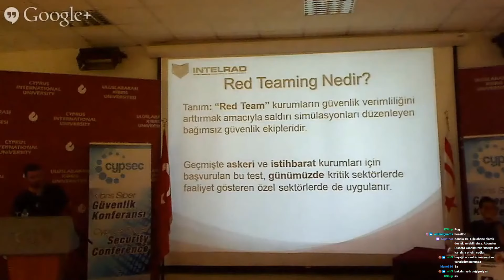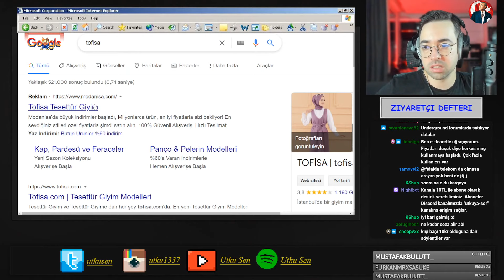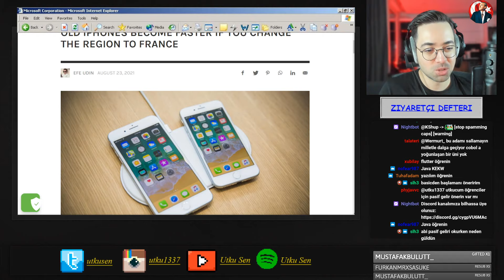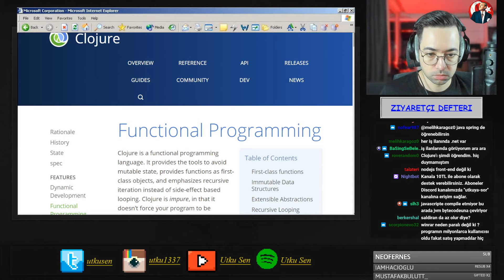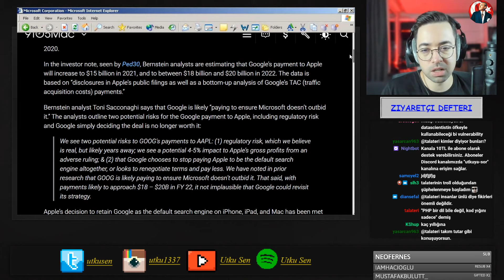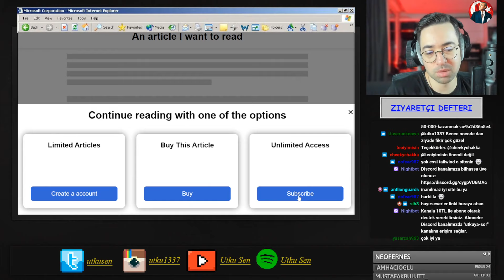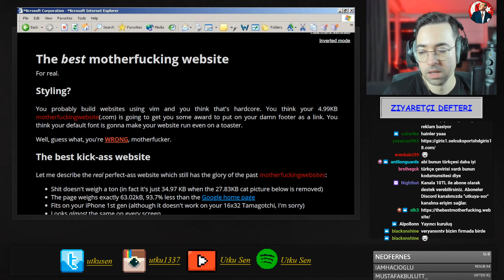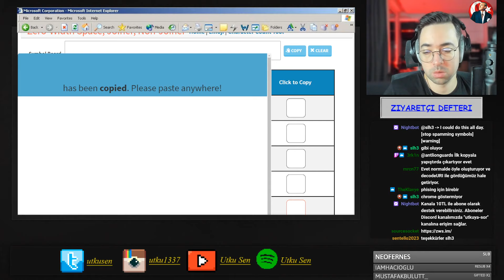siber alemden havadisler 32. bölüm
Konuşulan konular:
-MNG kargo hacklendi
-Apple'da yeni zero-click RCE ve Pegasus yazılımı
-İphone fransa'da daha hızlı
-Twitter'a login kuralı
-Avrupa birliğinden kripto borsa kararı
-Chaosdb açığı
-Google'dan Apple'a 15milyar dolar ödeme
-Clubhouse davetiyesi satarak 50bin dolar kazanmak
-How i experience web today
-subdomain takeover tool'u dnstake